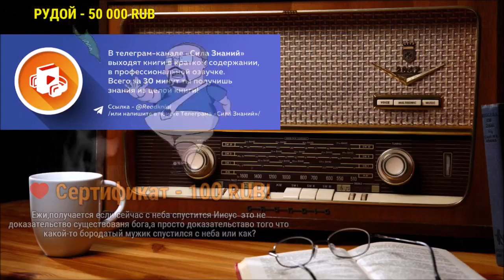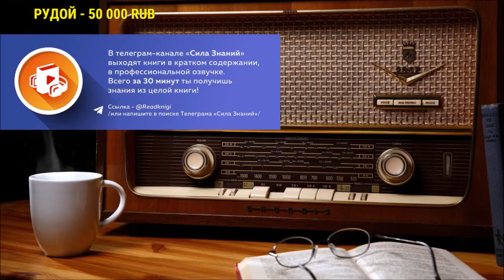Природа Бога и человеческое восприятие | Ежи Сармат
Природа Бога и человеческое восприятие. Ежи Сармат отвечает на вопросы.